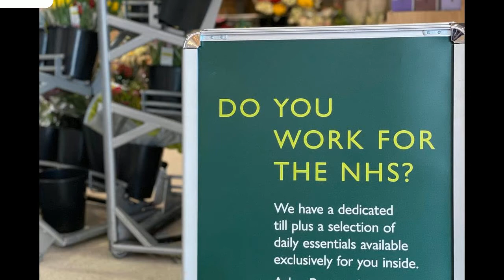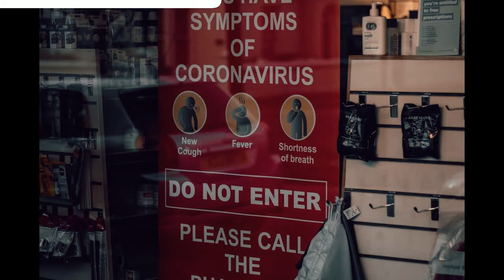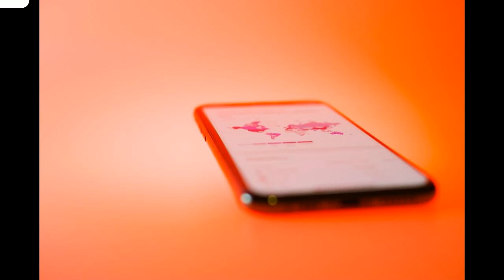20 Coronavirus | COVID19 pictures | man in brown polo shirt and gray p..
white bmw m 3 on road during daytime

man in red jacket riding bicycle on sidewalk during daytime

man in brown polo shirt and gray pants standing beside shopping cart

red and white coffee shop coffee and coffee shop signage

i m a little girl i m a little girl i m a little girl i